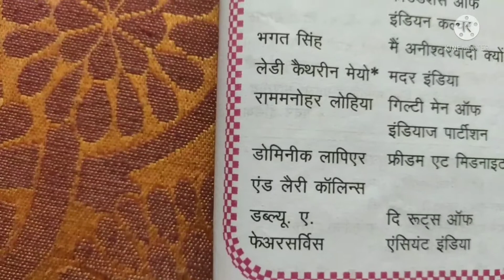Important books with writers PART-2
HELLO.

let's start with second part.

Important books with their writers.